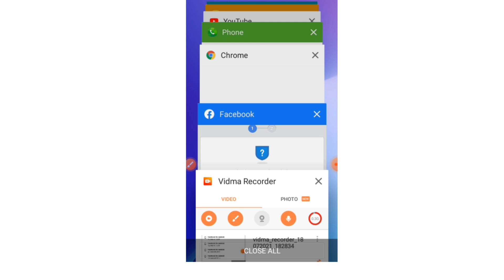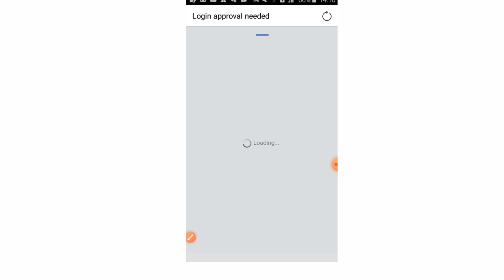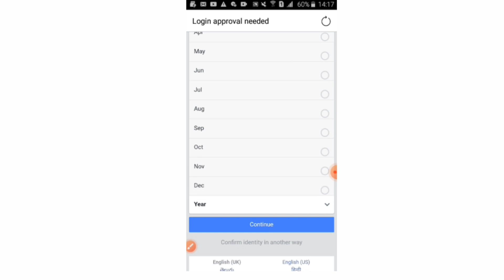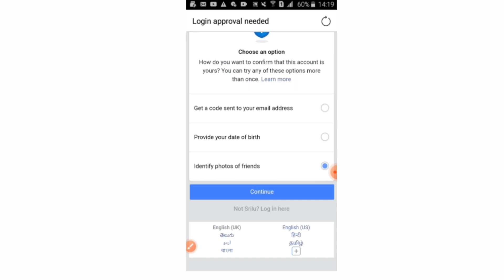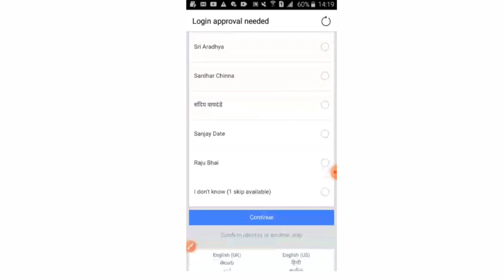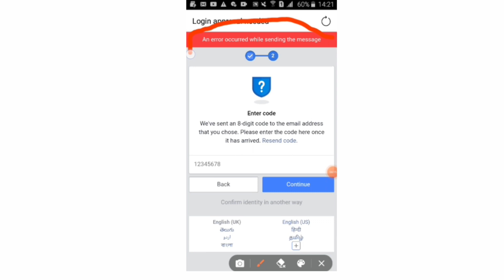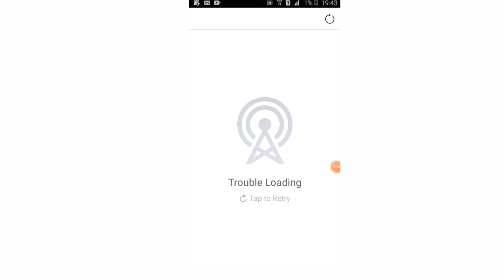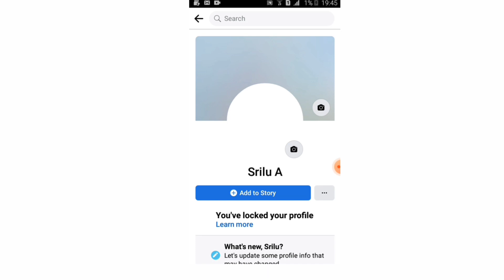Please Confirm Your Identity Login Approval Needed/An Error An Receiving Code Problem Solved Telugu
Locked Account Videos

1)Unlock facebook account

2)Get started option best trick

3)after get started option step by step to open locked account

4)Live proof opened locked account

Published by
Sr creative thought Channel Owner
Srilatha